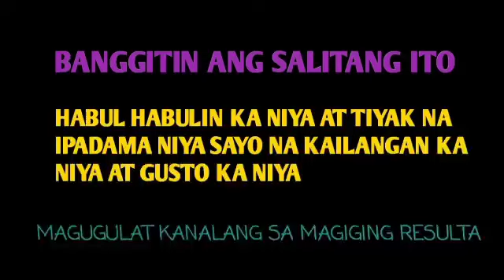GAWIN ITO TIYAK KANG HABOL HABULIN AT IPADAMA NIYA SAYO NA KAILANGAN KA NIYA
Gawin sa araw ng Friday lamang